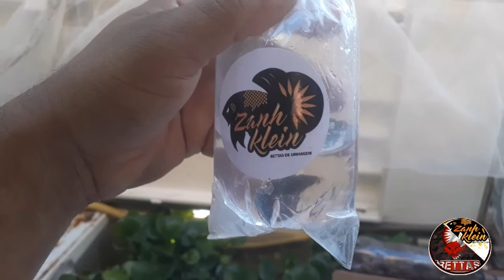PARCERIA RECIFE E FORTALEZA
AQUISIÇÕES COM ZANK KLEIN BETTAS DE LINHAGENS
CONTATO DO CRIADOR NOS COMENTÁRIOS